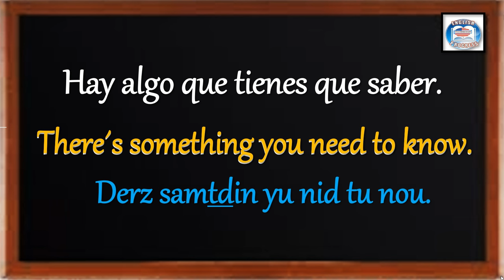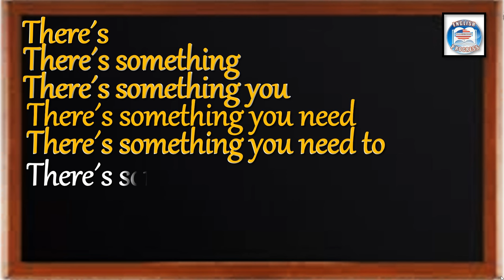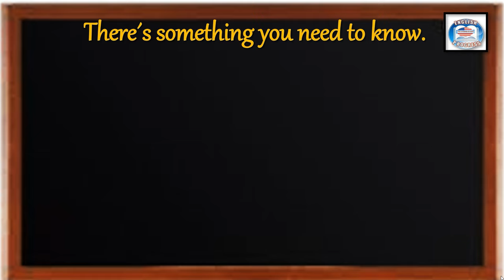👉165 ¿CÓMO SE DICE EN INGLÉS? HAY ALGO QUE TIENES QUE SABER.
👉PARA ENTENDER MÁS FÁCIL LA PRONUNCIACIÓN FIGURADA VER ESTE VIDEO: 👉   • 😱 APRENDER INGLÉS MÁS FÁCIL(CURSO DE ...
► GUÍA DE STUDIO DE LA CLASE:  / maryenglishp.  .
►SOY LA MAESTRA MARÍA OROZCO Y TE DOY LA MÁS CORDIAL BIENVENIDA A
    APRENDER INGLÉS EN ORACIONES.